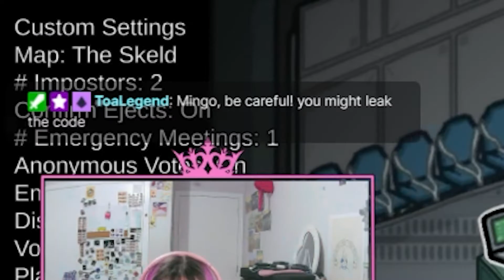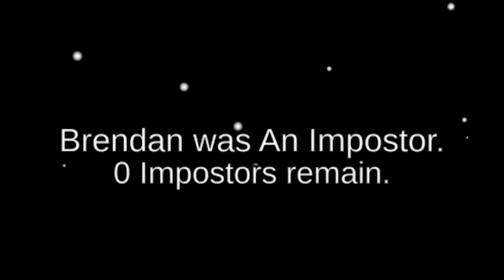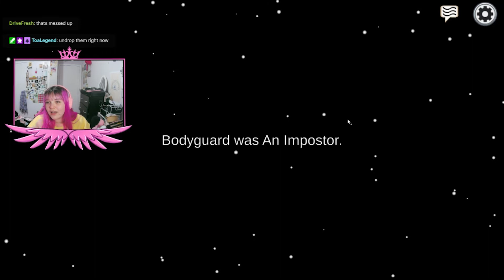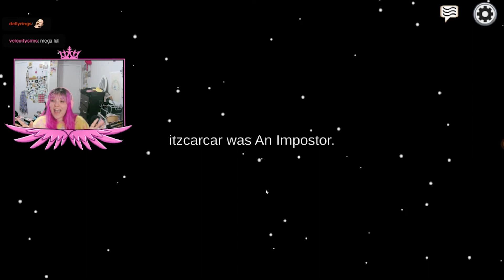Being Sussy w/ Viewers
Part 1 of playing among us with my twitch viewers!

Follow me on all my other social media to stay updated!